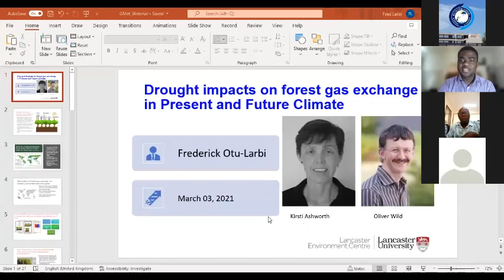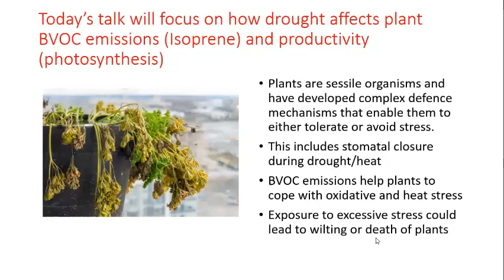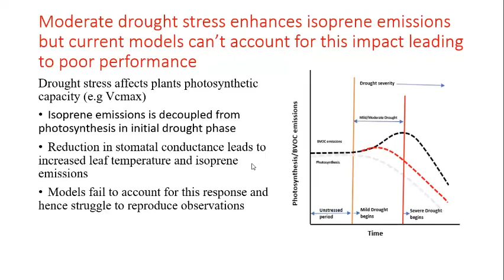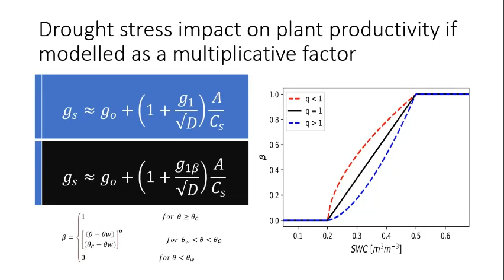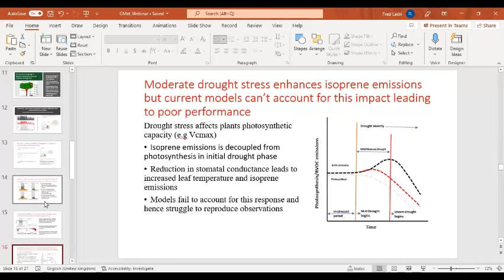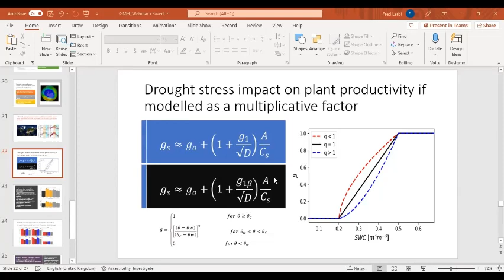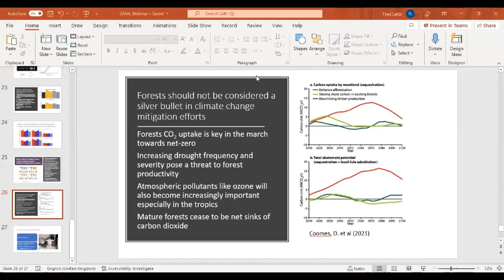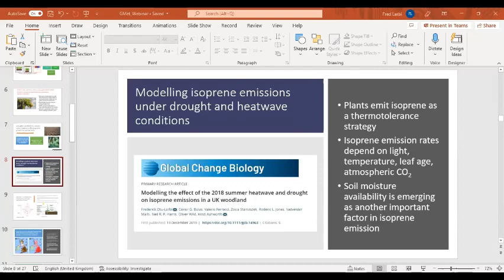Webinar 006 | Drought impacts on forest gas exchange in present and future climates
Dr. Frederick Otu-Larbi, is research scientist from the Lancaster University, United Kingdom. The title of his presentation is   "Drought impacts on forecast gas exchange in Present and Future Climates". His research was based on  Atmosphere-Biosphere Interactions in a Changing Climate.